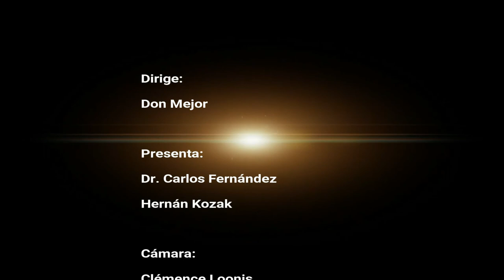1 EL FUTBOL AL DIVAN -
30 de Noviembre 2017